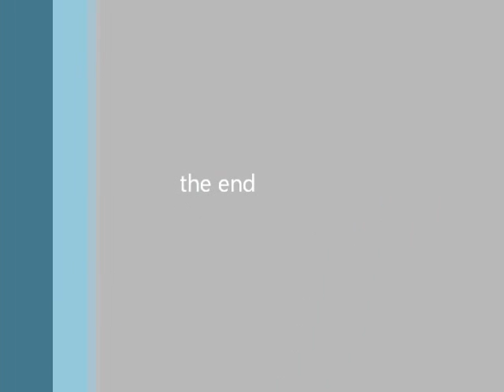McFly - funny/best moments! part 2